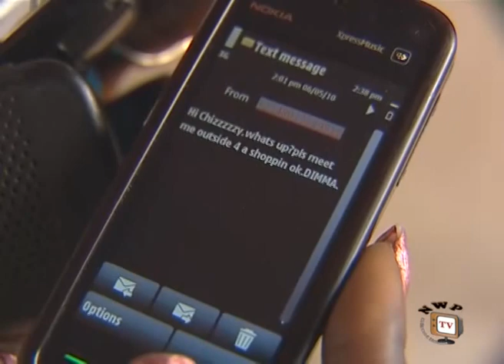Millionaire Widow -Nigerian Nollywood Movie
This is the sequel to the movie Cry of a Widow.
This is a profound powerful movie with a strong message to the world at large.
Chidimma (Mercy Johnson) continues in her horrific act as directed by Madam Gold (Patience Ozokwor) successfully, until one day things suddenly go awry, bringing her to an undesirable end of journey. This movie would be a delight for all.

Nollywood movie starring: Patience Ozokwor, Mercy Johnson, Chika Ike, Queen Nwokoye, Prince Nwafor, Dexter O.Nwanya

Producers:   Eriobu Chibuzor Sunday
Director:  Ikechukwu Onyeka

Watch Accordingly

Watch Millionaire Widow pt1